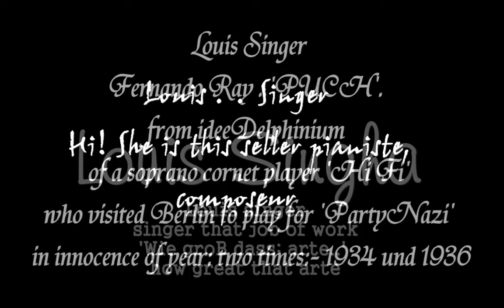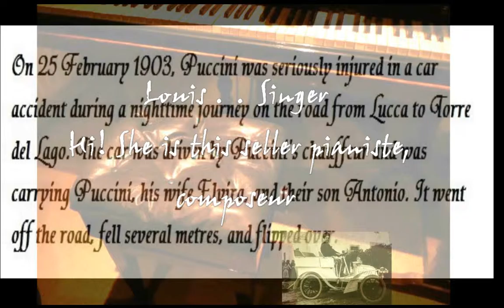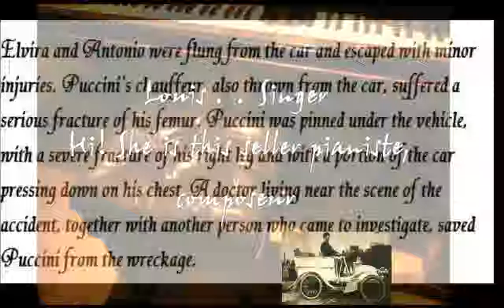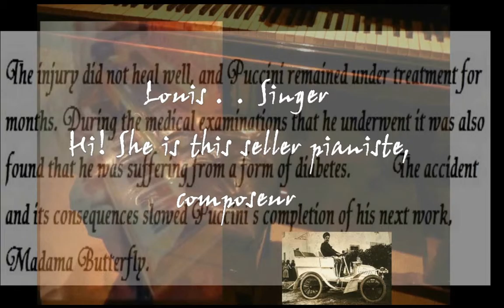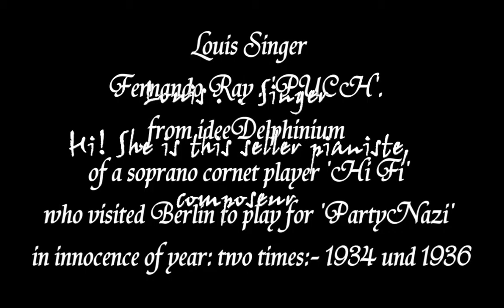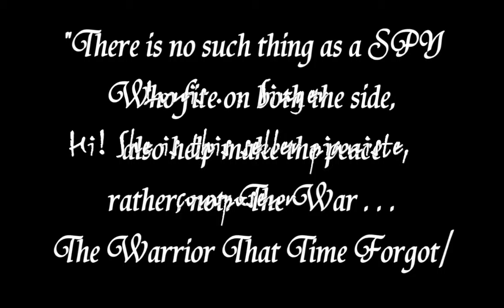auteur LOUIS H A SINGHA O Madra Terra, mio caro isawmil intvew.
I dedicat eit to mein vather hhis friend Ralph Reader CBE., to his broke acquaintence Lionel Bart - 'Oliver' West End,  London -. As, well to so many including the Conway Hall Billy Cotton star band performer (and many other) multi-million-selling recording pianist Mister Russ Conway - no CBE. But at least he could play pianoforte.

Matrem Christi si videret in tanto supplicio?  where some singer if Pavarotti nicked dessun dorma budgeriegar, fur opera make of E Lucevan Le Stelle that song for whose lover was a piece of the art of singing rather thah arte gripe love;
"RIPE? Smale B the influeenz on u Pal. Yur es  yur BUDGeriegar: do SING?"
0. No HA onle no HOW, Louis Singer places her EIT where it should be long: in the torrid stinking depth of the starve, HA.
der Verurteilte by sick depravity Louis Singer belong that which this seller is left unsupported by even one of your orchestre. Arte HA then have no justice for the unbequethed such this seller she is have to sell her beloved piano. That sihe sell her beloved pian se name her bank even can not pay her to starve... Treaty Of Paris Interview with pianoforte follows after the conference . . . . and you elect politicians and musicians and yet realize that not one of those cat out there know how is funded .x that unlike arte is what you call:
NAME?

so much more the derided, the condemned to the constitution, That is not art it is brand explique proletariat which so many of you who do not come under the heading of artists, citizen may be your name who know less about. She do not know she have not meet you. "May be you too can sing for La Scala" . . . .      Oh mother Earth, that my beloved vather: 'Hi Fi'. My vather he culd no reed music. Dame Julia Myra Hess, DBE (25 February 1890 – 25 November 1965) was a British pianist.

Quis est homo qui non fleret, . . . . was nevre 2B. Dedicate to Saint Sebastian. Despite this being the most common artistic depiction of Sebastian, he was, according to legend, rescued and healed by Irene of Rome. Shortly afterwards he criticized Diocletian in person and as a result was clubbed to death.[1][2] He is venerated in the Catholic and Orthodox Churches.
The details of Saint Sebastian's martyrdom were first spoken of by 4th-century bishop Ambrose of Milan (Saint Ambrose), in his sermon (number 22) on Psalm 118.
The canvassing our vaters Clacton not so far from Canvey Island in Thankes estuary, where Clacton we had caravan each Easter.
That her cousin miracle baby from 1953 Canvey Island floods.
Is this about mein vather ho was a World War II German missionary who played cornet 'Hi Fi'. He was at the time the greatest 'internazion 'soprano' cornet player who ever had been. He played next to Kenny Baker the jazz trumpetter. I met many performers thu my father including Russ Conway, Kenneth Connor film star, Lionel Bart (composer 'Oliver' London West End).
The biggest impression mein vater make was 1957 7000mile internazional tour on soprano cornet Amerique/Canada..
I am merely a shadow of him a great march writer, and mon oncle explain many time how he once sold a launderette its next job when it was already finished.
He was the most loving father, who, escaped from Italy though the departing German lines.
But after much longer the years after the war, despite going to Sweden, he found little peace in London publishing, and was demoted insurance salesman.
It was him who showed me Puccini and took me into his bedroom in Italian Tuscany.
"come grande che: l'arte tuo padre - Papa" THE SAWMILL.
You may weep. It is not for present lives to feed, ho know not greatness. For,,..her vather personify what is beauty. It is in Puccini stars.
There has never been a commercial traveler performer as composer AND World war II veteran so great who was my father.
This sawmill has his spirit, that is still to mache inhim that return.

matrem Christi si videret
in tanto supplicio?     -  Is there one who would not weep,
whelmed in miseries so deep,
Christ's dear Mother to behold?

Such life have she nevre feel before .
 O quam tristis et afflicta
fuit illa benedicta,
mater Unigeniti!

That, O how sad and sore distressed was that Mother, highly blest,
of the sole-begotten One.

{Louis SINGHA interview sawmi & song 2}